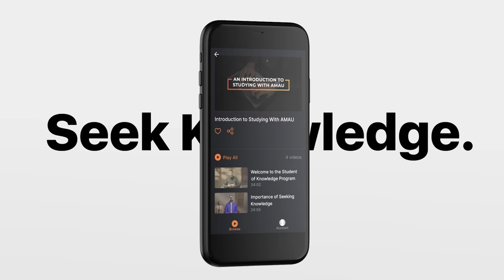#26: Abu Talib's Dilemma || Ustadh Abdulrahman Hassan || AMAU || Seerah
BarakAllahu feekum.